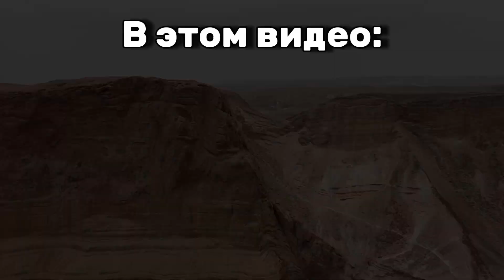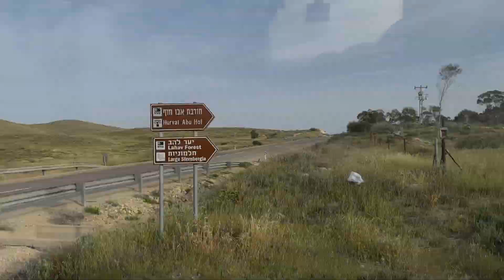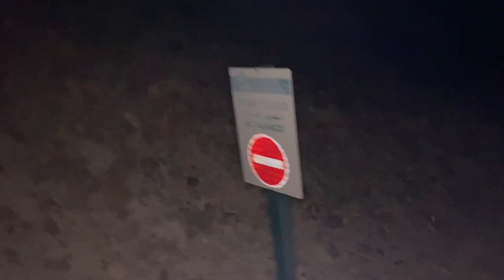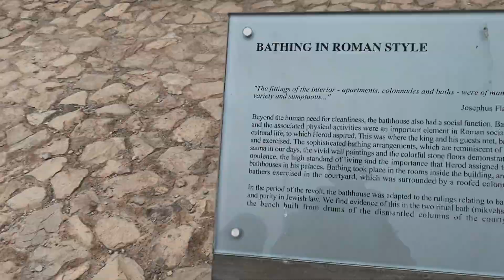Наше НЕУДАЧНОЕ утро или ВЫЕЗД с ПНИМИЕЙ. НААЛЕ VLOG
Всем привет в этом ролике вы увидите как прошел наш выезд. Если что ролик был снят 28-29 марта и в те числа был перевод времени на МСК, поэтому мы поспали буквально до 3 часов ночи(если считать с тем, что мы привыкли к часовому поясу -1 к МСК), что ж желаю вам приятного просмотраю Не забывайте о лайке, комментарии и подписке.

Немного о себе:
-мое имя Лида,но тут меня зовут Вегас
-мне 17 лет
-день рождения 14 октября, по зз Весы
-танцую,рисую,дурачусь
-люблю смотреть дорамы и читать фанфики

Здесь ты увидишь много моей жизни и очень много ВЛОГОВ,так что оставайся со мной и окунись в эту атмосферу